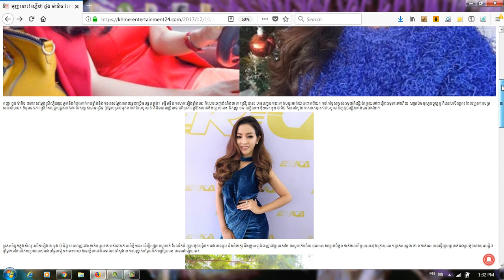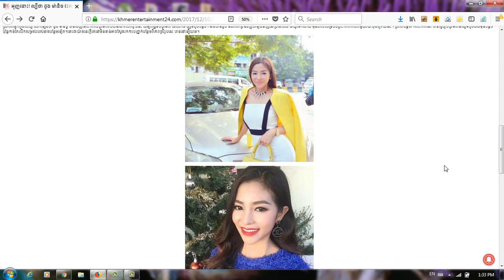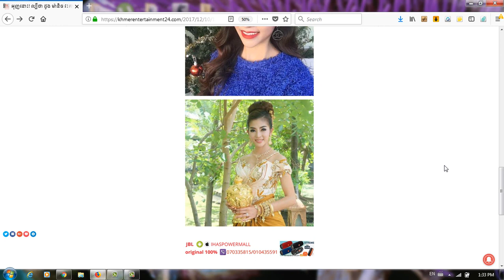អុញនោះ! ល្បីថា ដួង ម៉ានិច វះកាត់បបូរមាត់តើជាការពិតអត់?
Category
Entertainment
License
Standard YouTube License